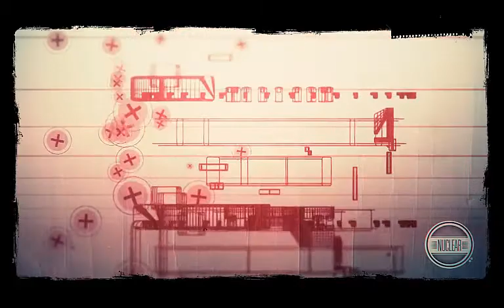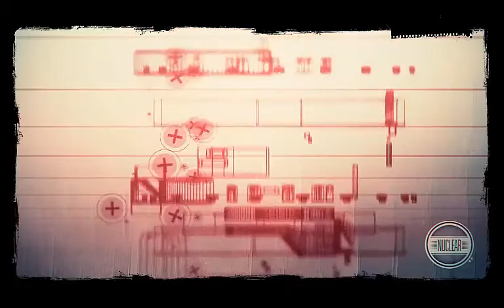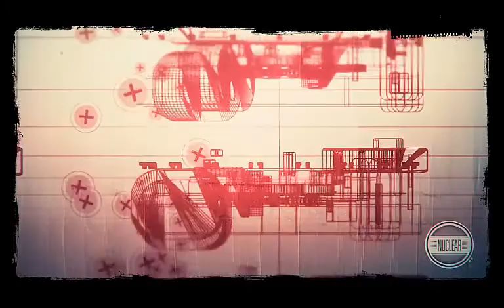session dubstep 2013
Track list ---
MUST-DIE - Fever-Dream--Part-1
The Sentence (Original Mix)
Nina-Simone-Feeling-Good-Bassnectar-Remix
Hadouken! - Levitate (Koven Remix)
Borgore-That Lean (feat. Carnage & Dev) [Explicit]
Benny Bennasy ft Gary Go - Cinema (Skrillex Remix)
Seven, Joe Raygun-Live From The Future
The Prodigy - Smack My Bitch Up (Noisia Remix)
SPL-Show Me Love (Original Mix)
Ajapai - Unlock_Your_Brain_Original
Skrillex & Damian "Jr. Gong" Marley - Make It Bun Dem
Avicii & Nicky Romero - I Could Be The One (Dank USA Remix)
ShockOne feat. Metrik & Kyza - Lazerbeam (Au5 Remix)
Pinju - Good morning